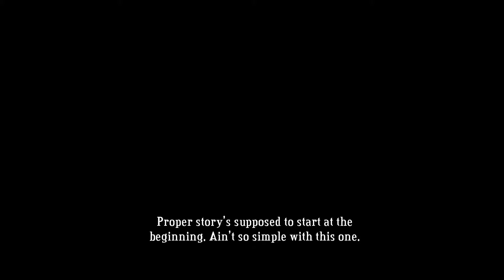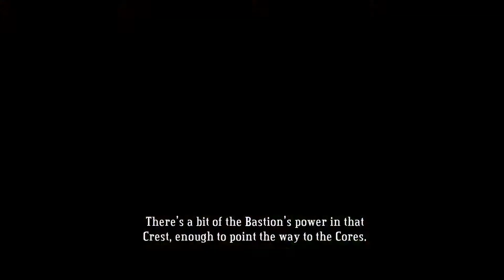Let's Play Bastion - Pilot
Hello, and welcome to the first episode of my blind Let's Play of Bastion on the PC!

In this episode, The Kid starts to find his way through the world, and head towards The Bastion, where everyone is supposed to meet up at the end of the world.

If you'd like to see more of this series, please like or comment on the video, to let me know. Thanks!